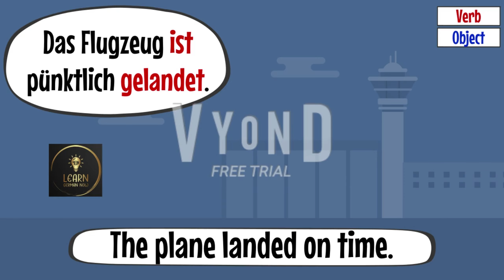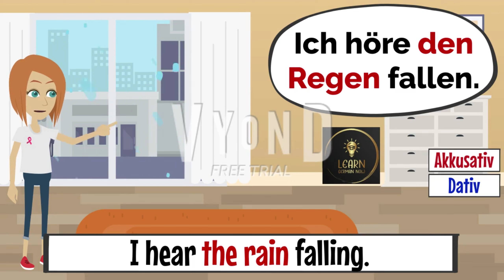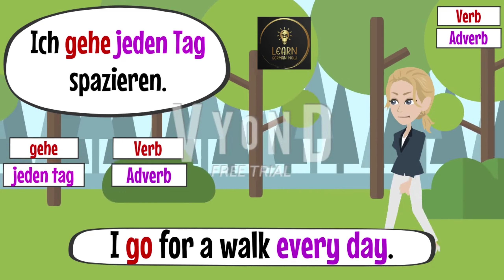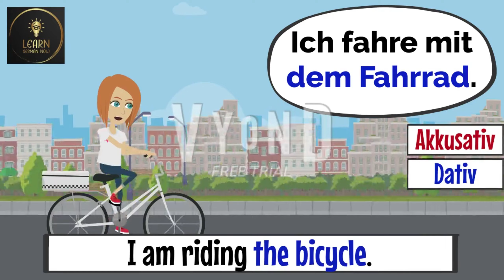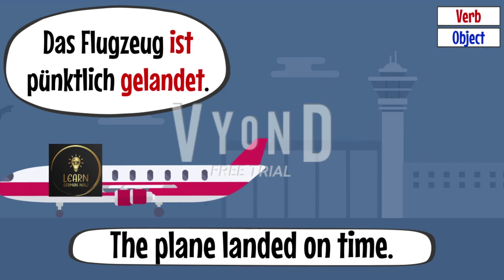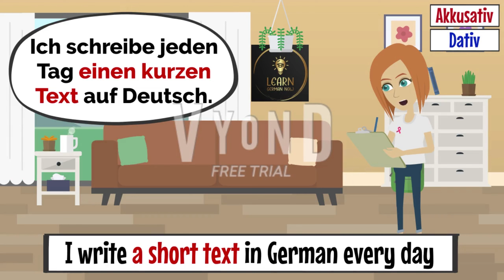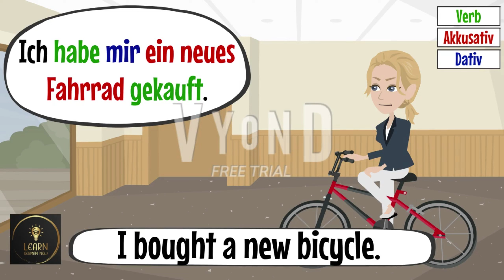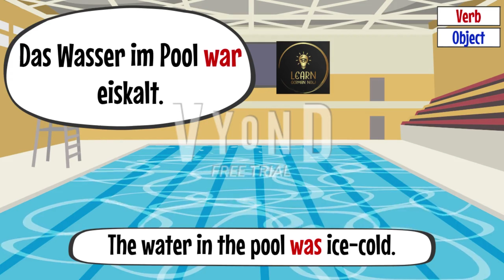Start Speaking German Today! Simple Sentences for Daily Conversations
Learn German lessons online for beginners course - We help you learn german in a quick and easy way. Learn German Lesson  You will learn how to say some common phrases you hear in daily life in Germany in the German language.

It is highly recommended to listen and learn the german phrases as it is. In further videos we will be getting into the details of the german sentence structure. You can always pause and replay to hear something again.
немецкий язык
немецкий с нуля
ـــــــــــــــــــــــــــــــــــ

Group Facebook
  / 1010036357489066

Deutsch lernen | deutsch A1 - A2 | easy german
   • German for beginners | Deutsch Lernen

German for beginners Wichtige Sätze | Deutsch A1- A2 |Deutsch im Alltag |ُ Deutsch lernen |ُ 1 |ُ
   • German for beginners Wichtige Sätze |...

German for beginners | A1 - A2 | Deutsch im Alltag

German for beginners | A1 | Deutsch im Alltag 2

German for beginners | A1 | Deutsch im Alltag 3

Speak German from Day One: Top Phrases for A1-A2 Learners
Essential German Phrases for Daily Life | Deutsch lernen | Part 2
Deutsch für Anfänger wichtige verben a1 und a2 deutsch lernen
Die Verben wichtige verben für Deutsch lernen A1 A2 a1 und a2
Essential German Phrases for Daily Life | Deutsch lernen | Part 3
Deutsch lernen | W-Fragen | Ja-Nein-Fragen | mit Beispielen und
Deutsch lernen | Fiona geht in die Schule. | Wichtige Wörter und
Improve your German : Present and Prefect Tense
Daily German Phrases for absolute beginners | Learn German in 30 Days
From ZERO to HERO with these PRESENCE and PERFECT Tense
Deutsch für Anfänger | Deutsch Lernen | part 30
Deutsch lernen | Leo und Lena wollen ins Kino | deutsche Geschichte 02
Deutsch lernen | Erik geht in die Schule | deutsche Geschichte 01
Deutsch im Alltag | German in daily life | A1/A2
100 German Phrases to Know | German Class for Beginners
100 German Words for Beginners | Easy German Lesson